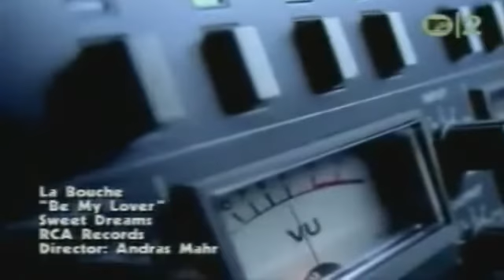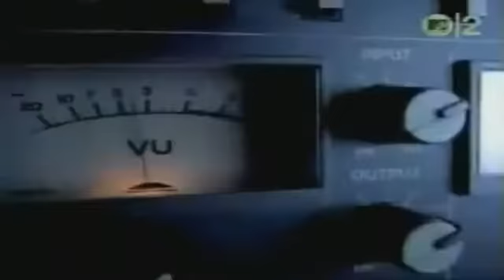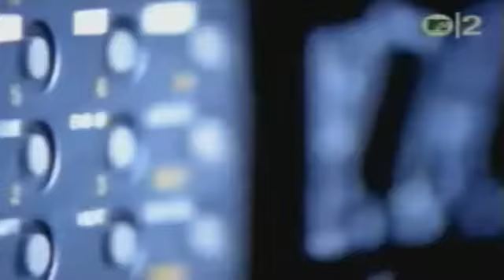Lane McCray of La Bouche - Interview with Daveo Falaveo on GLAM Show (2013)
Lane McCray of La Bouche gets interviewed by Daveo Falaveo on the 7th episode of GLAM Show in 2013.